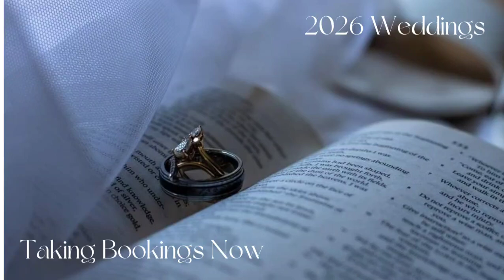2024 Goals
Looking forward to having enough experience and skill to do weddings. I'm excited for all the experiences I will be receiving and what new I will learn in the upcoming year.